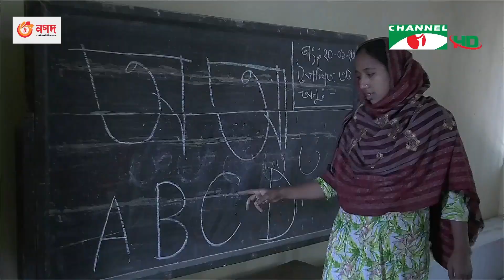লেখাপড়া শিখছেন আশ্রয়ণ প্রকল্পে আশ্রয় পাওয়া নারীরা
পঞ্চগড়ের আশ্রয়ণ প্রকল্পে আশ্রয় পাওয়া ভূমিহীন-গৃহহীন পরিবারের নারীরা লেখাপড়া শিখছেন। তারা বলছেন, জমি পেয়েছেন, বাড়ি পেয়েছেন এবার সংসার গোছানোর পাশাপাশি সন্তানদের পড়ালেখা শিখতে সহায়তা করতেই নিজেরাও শিক্ষা গ্রহণ করছেন। মোহাম্মদ মামুনের ভিডিওচিত্রে শহীদুল্লাহ রাজুর ধারাবাহিক প্রতিবেদনের আজ তৃতীয় পর্ব।

worldwide.